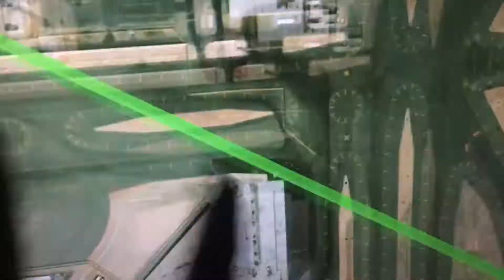ครั้งแรกกับการนั่งเครื่องบิน A380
เครื่องบิน A380 ของการ์ต้าแอร์เวย์ส ลำใหญ่ นั่งสบาย จอดนิ่ม หน้าจอมีฟังชั่นให้เล่นเยอะ มีฟรี wifi บนเครื่อง 15 นาที แต่เน็ตความเร็วคล้ายๆเต่าเลย ช้ามว๊าก